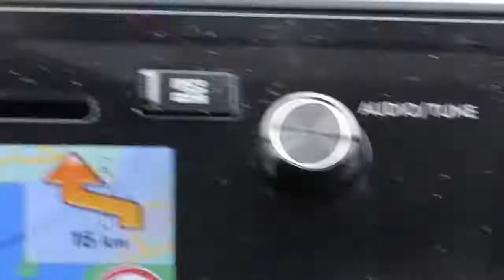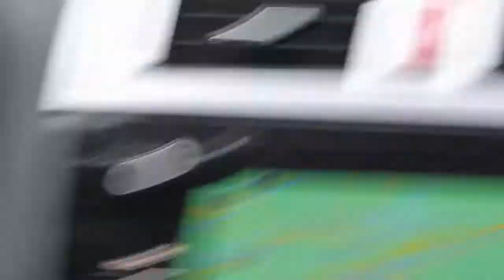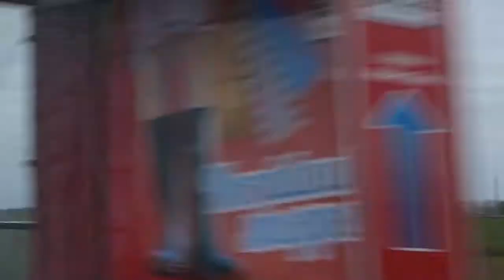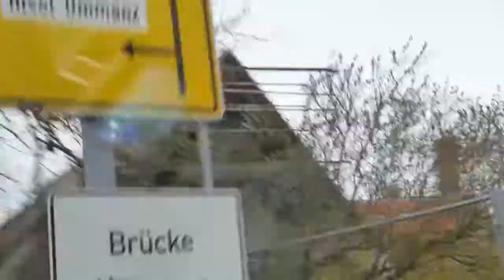Oslo - Gut Grubnow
"vlog" fra bilturen ned til Tyskalnd i påsken 2017. Jeg beklager sååå mye for den elendige kvaliteten. :/